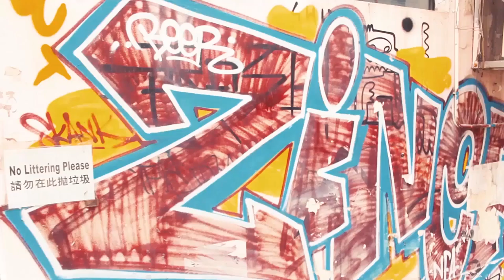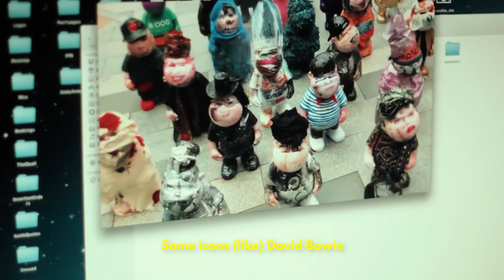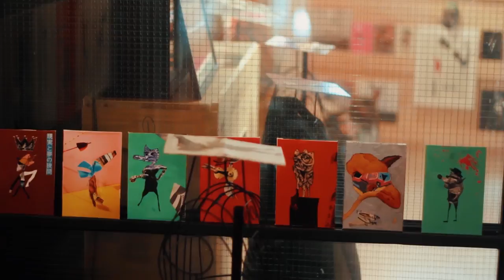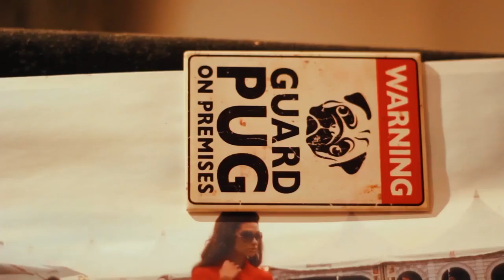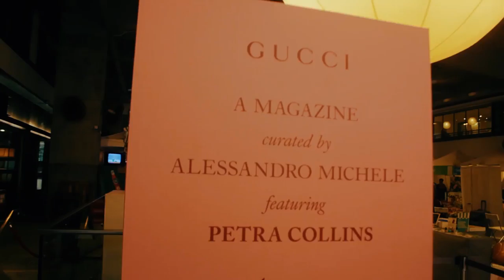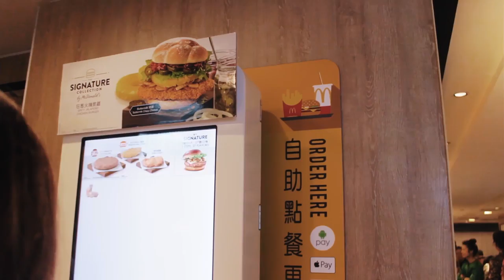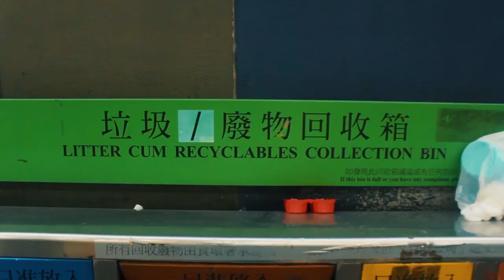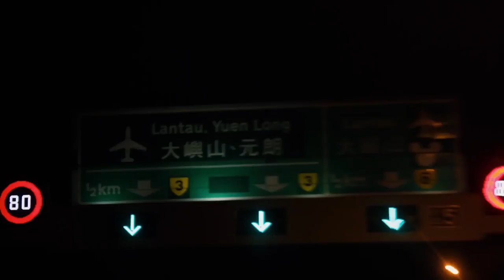Exploring Art Spaces in Hong Kong | Broadway Cinematheque, PMQ, Petra Collins Exhibit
It's the last day of our Hong Kong trip and we got to discover other parts of the country. We bumped into some visual artists like Ichi Tashiro, explored different shops at PMQ, and went to Petra Collins' exhibit with Gucci. More of these shenanigans in the vlog!